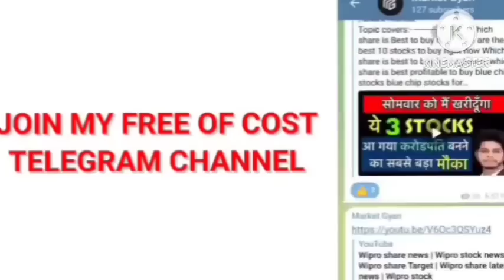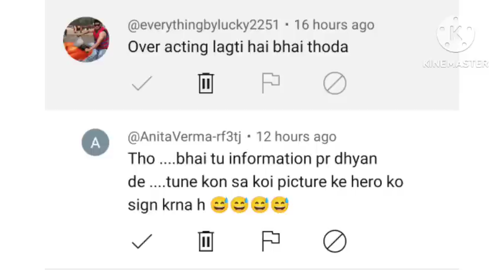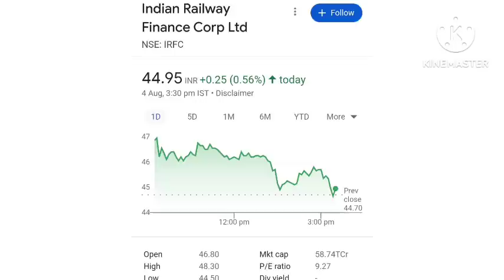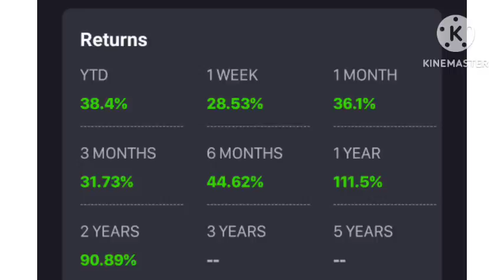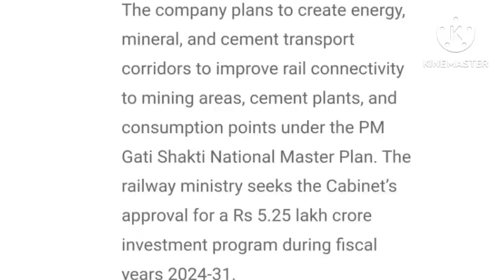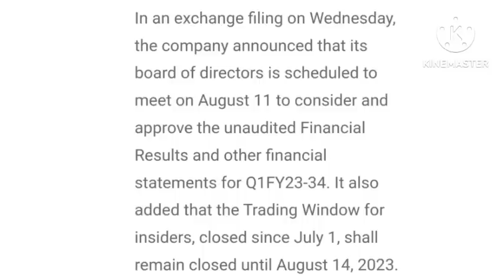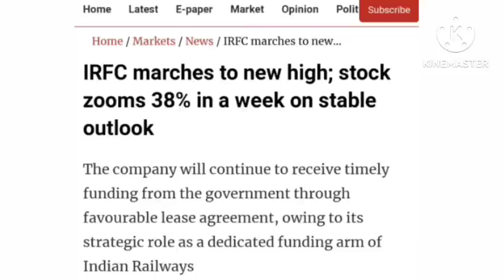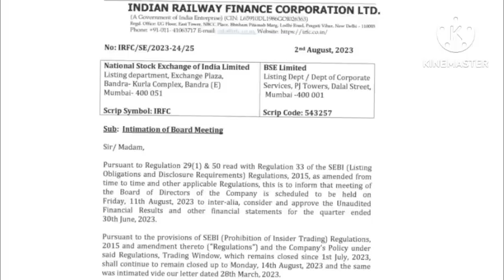अब जाएगा Rs 150 पार🔥